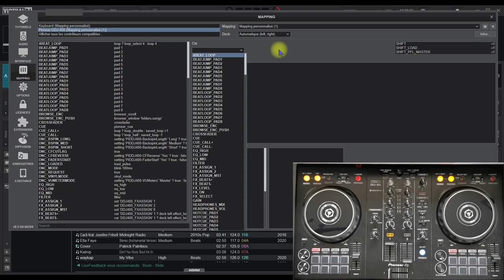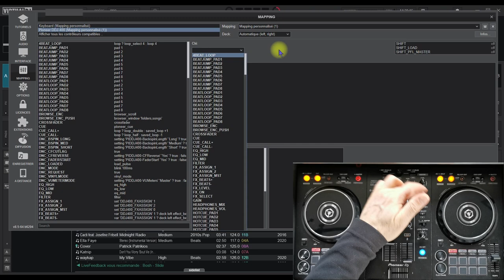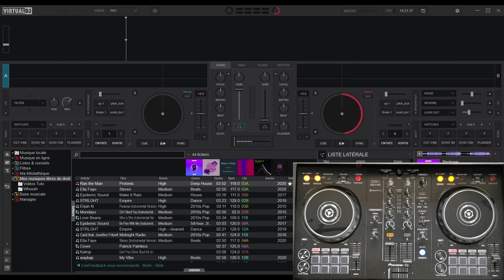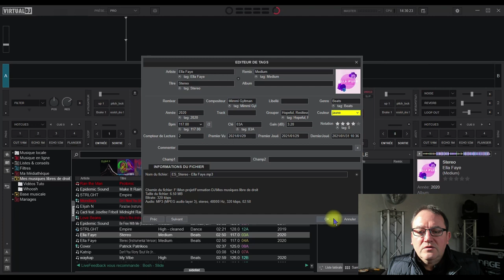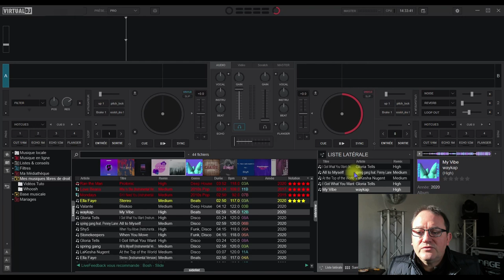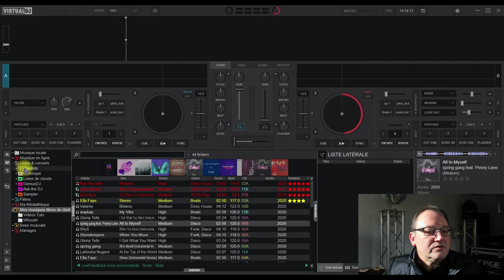Classer la musique créer des playlists dans Virtual Dj 2021 ! Part 2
Comment organiser vos musiques et playlists dans Virtual Dj 2021 ?
Le classement de vos musiques est primordial pour être le plus efficace possible en prestation. Avant tout, je vous invite à regarder la première vidéo sur le fonctionnement du navigateur si vous ne l’avez pas encore vu. Alors qu’allez-vous découvrir dans cette seconde vidéo ?
Le programme ? Je vous propose de créer un raccourci Zoom du navigateur sur votre contrôleur si vous n’en avez pas. J’utiliserai le DDJ 400 de Pioneer. Ensuite comment créer des dossiers genre et année. Puis comment créer des tags, couleurs et notes sur vos titres.

00:00 Intro
01:09 Raccourci contrôleur
06:02 Dossier Genres et Années
07:00 Tags, Couleurs et Notations
11:27 Créer une Playlist

Bonjour,
Comment se différencier en proposant des services différents ?
Comment réussir à créez votre entreprise Dj professionnel de A à Z ?
Je suis Yannick de Illumination de l'émotion musicale.
En plus de vous partager mes expériences, je veux vous transmettre mes compétences acquises au travers de multiples formations !
Car si les expériences sont importantes, les compétences le sont encore plus.
Les sujets abordés seront fortement diversifiés : Matériel Animation Logiciel Gestion Marketing Vente !!!
Alors je vais vous aider à construire chaque cœur de votre entreprise pour devenir un Professionnel dans tous les domaines de l'entreprenariat.